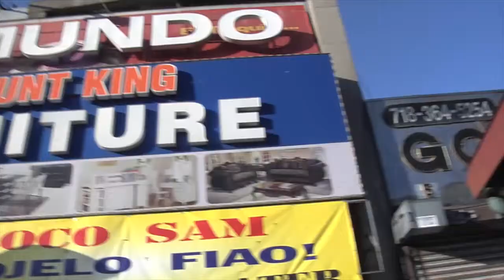Discount King Furniture Promo Cierre Version 2 - 08-12-17